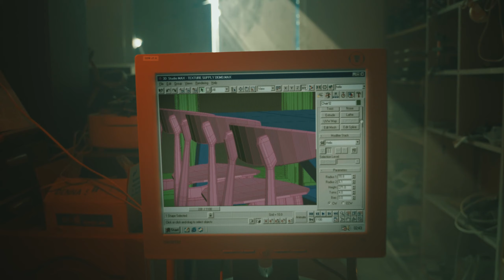How we ALLEGEDLY scan our textures | Creative Outlet | Texture Supply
Our ways might be a little unorthodox and outdated, but at the end of the day it get's the job done. Watch how we "allegedly" produce high quality textures.

This video was originally made for the Modelling Battle at the D2 Conference 2022 in Vienna.